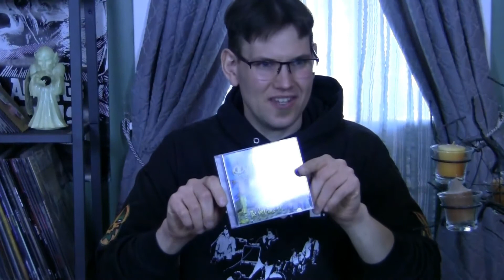A primer for Horror Rock!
A little something for the new ghouls in town. If you are new to the genre and scene, here is a good place to start.